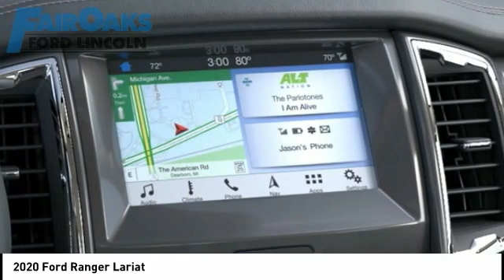2020 Ford Ranger T201123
2020 Ford Ranger Lariat

Shadow Black 2020 Ford Ranger Lariat 4WD 10-Speed Automatic EcoBoost 2.3L I4 GTDi DOHC Turbocharged VCT  Recent Arrival! Price includes: $1000 - Retail Customer Cash. Exp. 09/08/2020